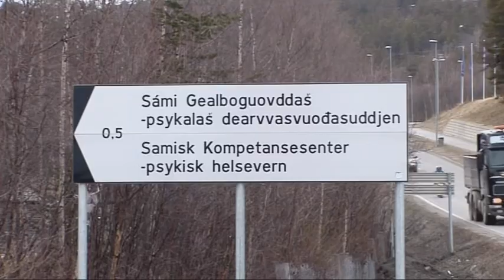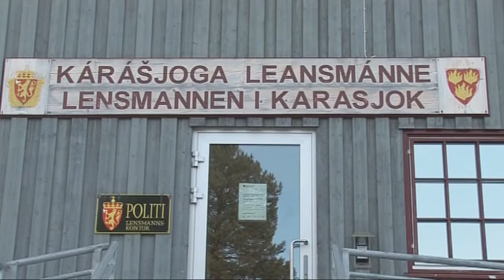OKTO - Alene, del 1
Okto, eller alene, handler om 18 år gamle Lemet Ande Stueng. Han er samisk og homofil. Vi forteller hans historie: en kamp mot holdningene i den lille bygda. Her spiller både den samiske kulturen og politikk inn. Vi har oppsøkt lokalbefolkninga, politikere samt en psykolog for å finne svar på hvorfor denne typen holdninger enda eksisterer i 2010 og hva som kan gjøres for å forbedre livskvaliteten til en samisk homofil.